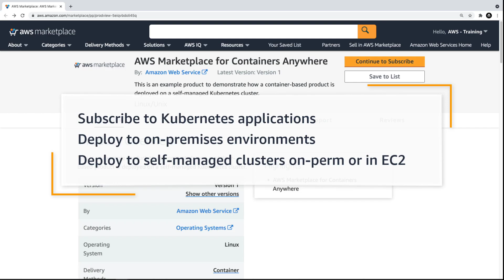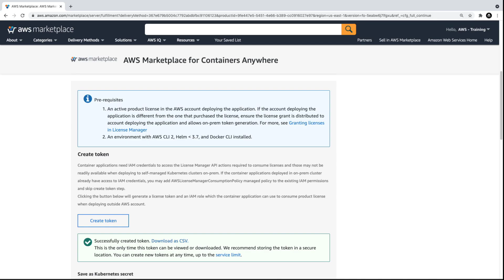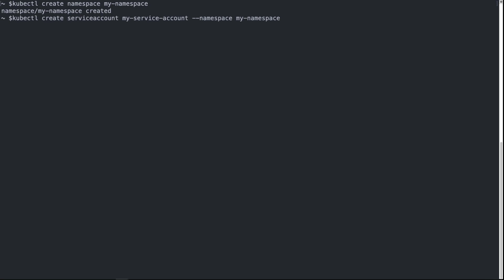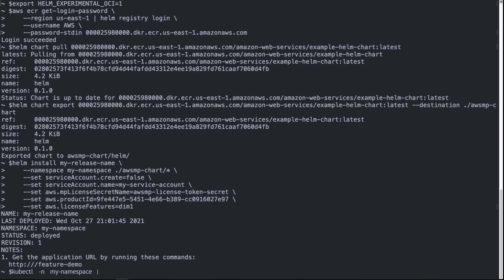AWS Marketplace for Containers Anywhere | Amazon Web Services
In this video, you'll see how you can deploy an AWS Marketplace for Containers Anywhere product on a Kubernetes cluster. With this new AWS Marketplace feature, you can subscribe to Kubernetes applications and deploy them to on-premises environments using Amazon Elastic Kubernetes Service Anywhere, or to any self-managed Kubernetes clusters on-premises or in Amazon Elastic Compute Cloud (Amazon EC2).